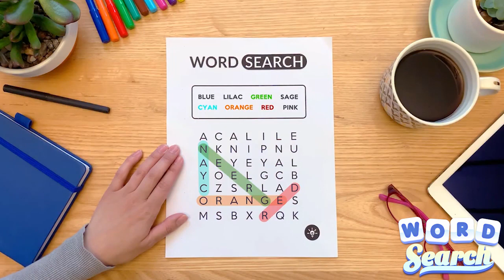210401 Word Search 录屏广告 C14 英语 1280x720 30p 30s Wordscapes Search竞品2